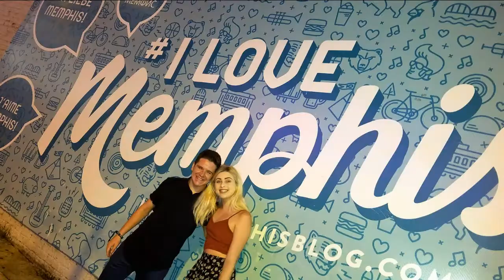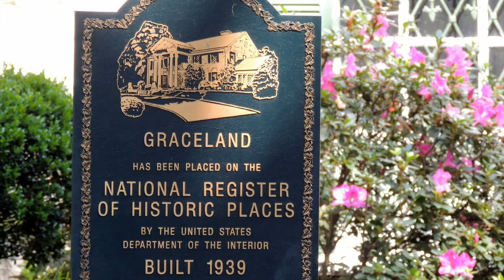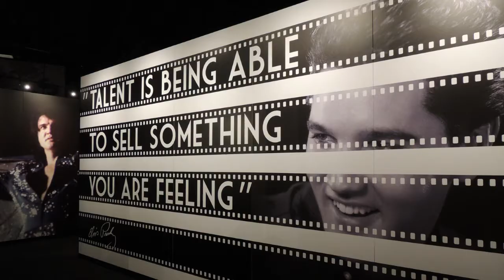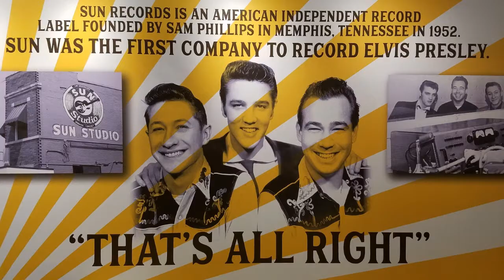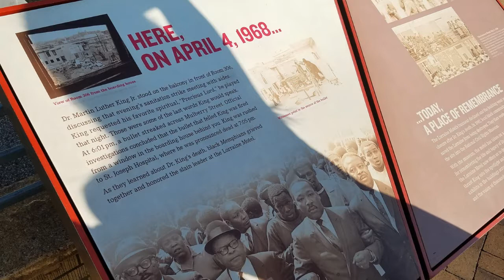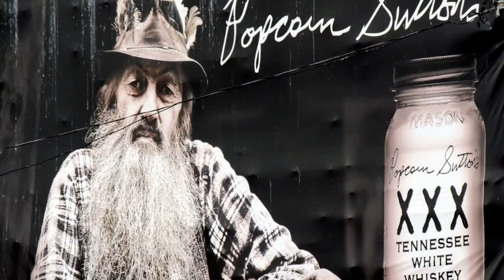JUSTIN DAVIES SOUTHEAST US MUSIC TOUR 2017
Produced by McCamish Media